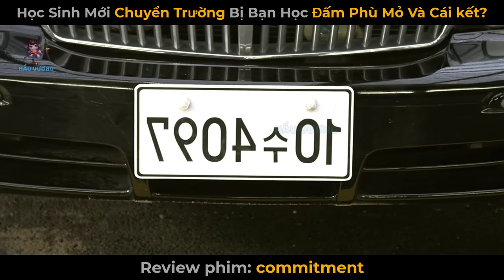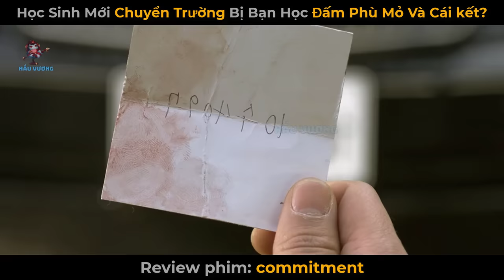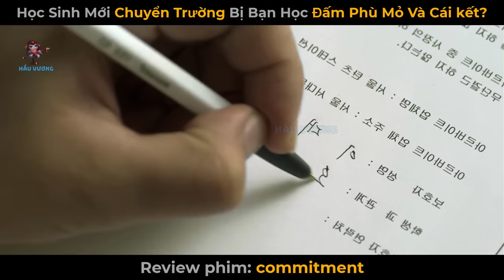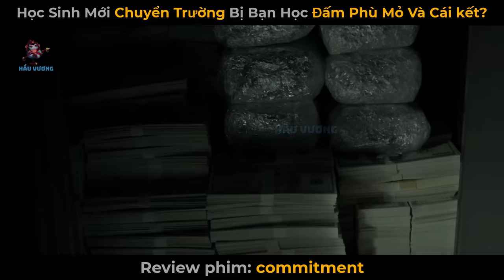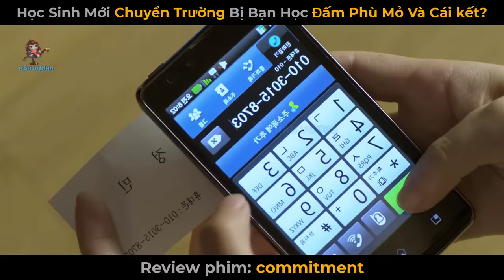Học Sinh Mới Chuyển Trường Đến Bị Đập Phù Mỏ Và Cái kết Cho Lũ Bắt Nạt || review phim: commitment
review phim: Bản cam kết ( commitment )
tóm tắt phim: kể về 1 chàng trai bị ép sang hàn quốc làm gián điệp, vì để cứu người em gái của mình thoát khỏi hiểm nguy và có 1 cuốc sống tốt hơn cho nên anh đã đánh đổi tất cả, kể cả tính mạng của mình để giải cứu người thân.
đánh giá phim: 8/10đ
tomtatphim phimay reviewphim